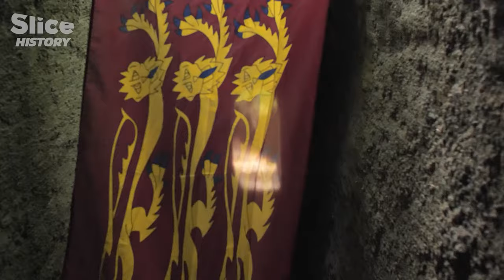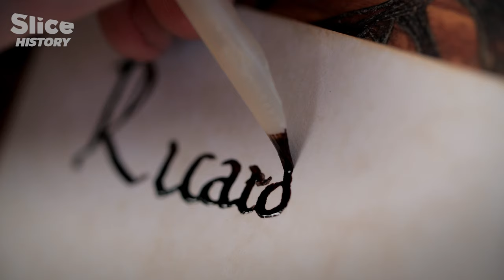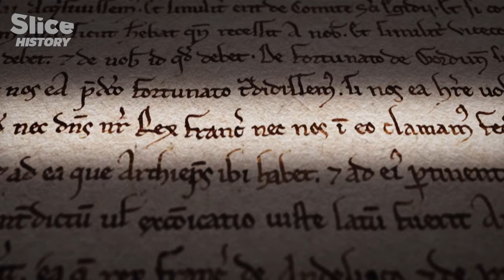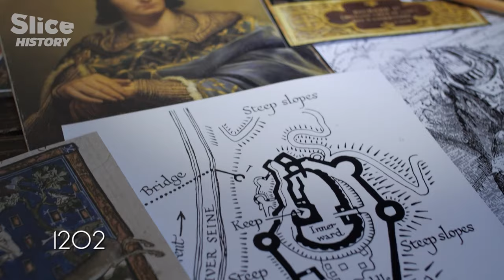Château Gaillard, the Fortress of Richard the Lionheart I SLICE HISTORY | FULL DOCUMENTARY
In the 12th century, relations between the English monarchy and the kings of France were hostile. Although both forces fought together in the Holy Land on the Third Crusade, the alliance fell apart upon their return when Philip II, King of France, betrayed Richard the Lionheart by taking back part of Normandy.

To protect his rich and strategic lands, the English king decided to build an impregnable castle to bar the route along the Seine, thus asserting his supremacy in Normandy.

Yet only four years later, France’s King Philip besieged the site at the head of an army of 6,000 men, determined to take control of this stone monolith, despite its incredible defences.

Documentary: The Daunting Fortress of Richard the Lionheart
Directed by: Thomas Risch
Production: ZED